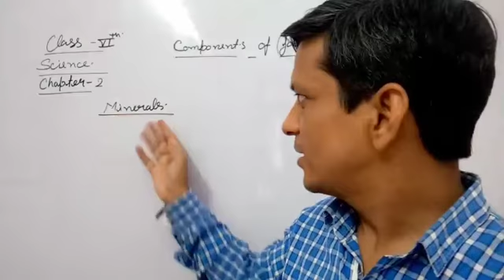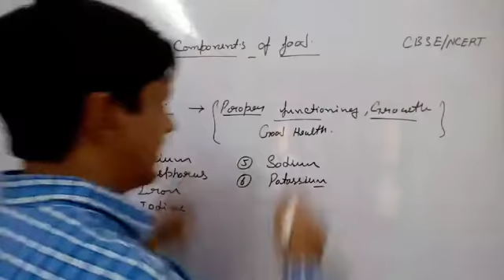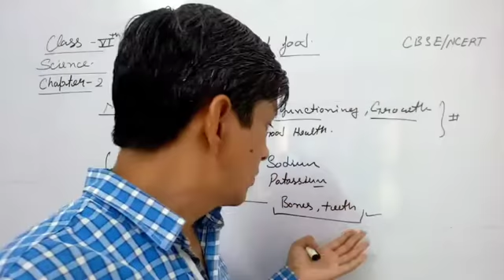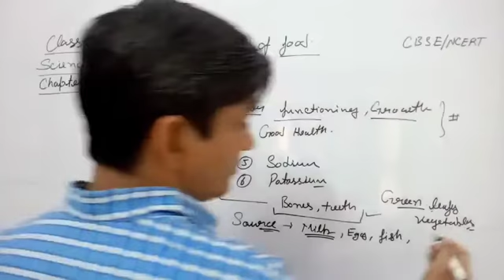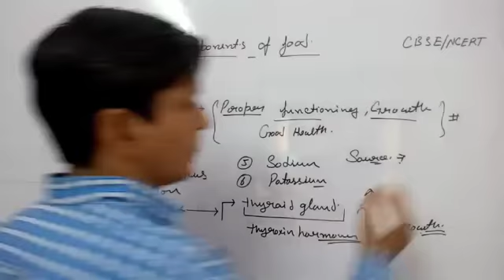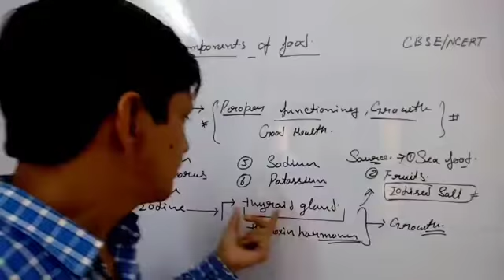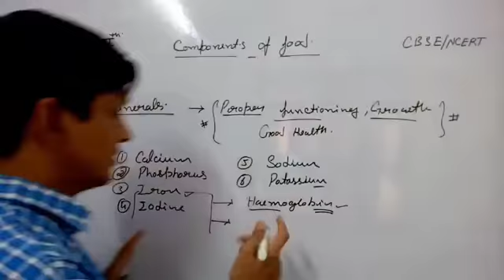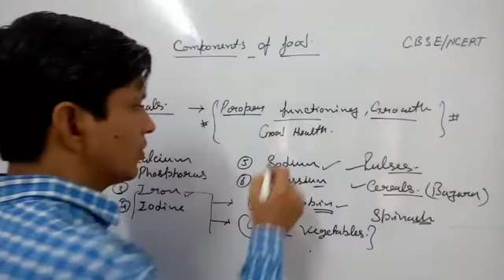Components of Food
Sciense# Class-6, Chapter-2, components of Food.